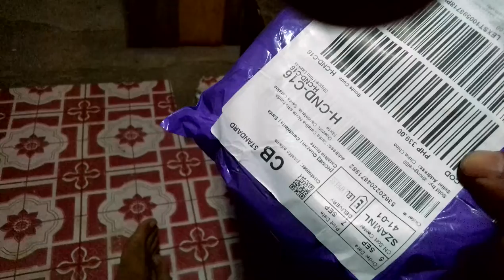unbox po tayo